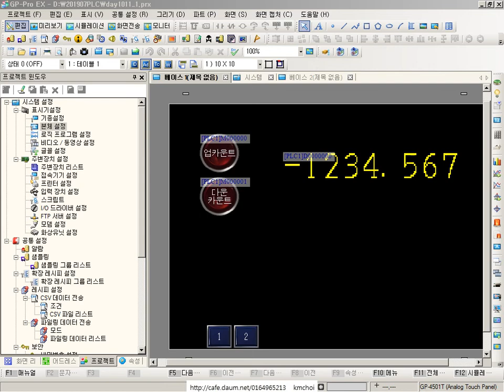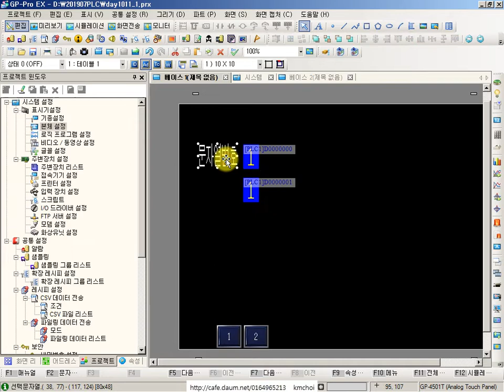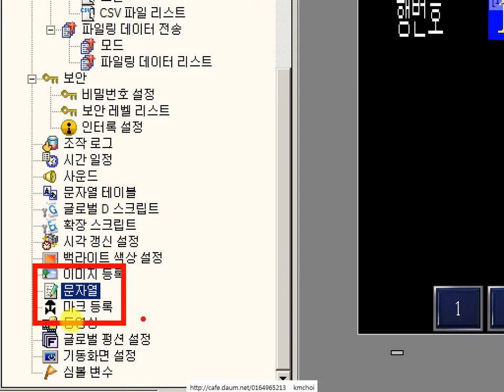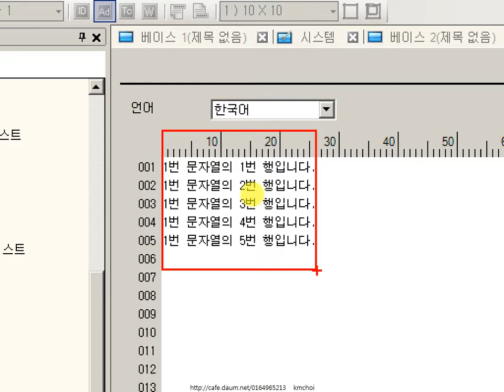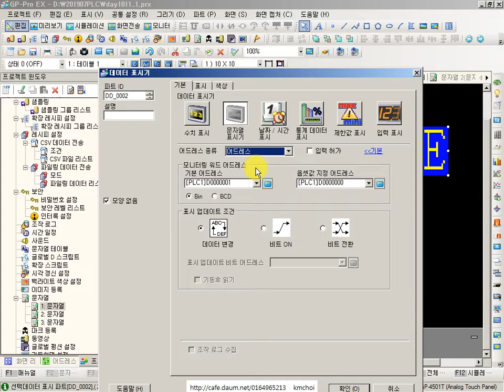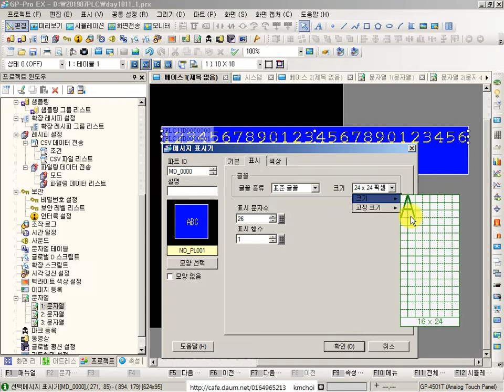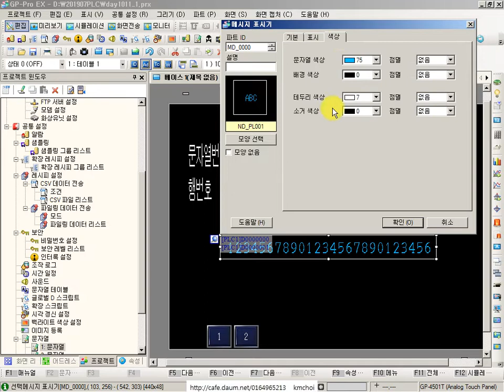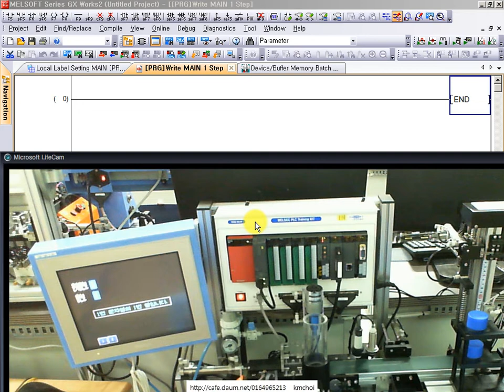10 PROFACE 프로페이스 메시지표시기